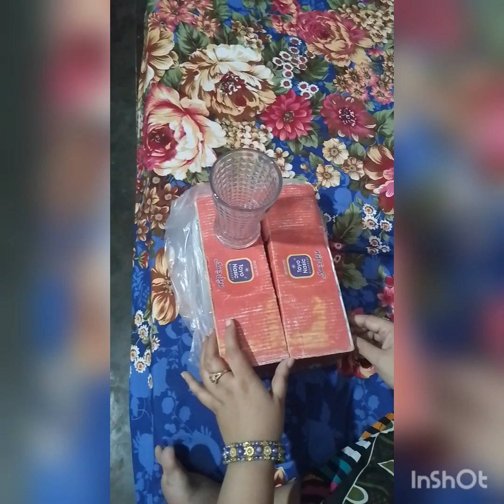Hafta bazar ka Visit or kamal ki chazy both kam price mai😄